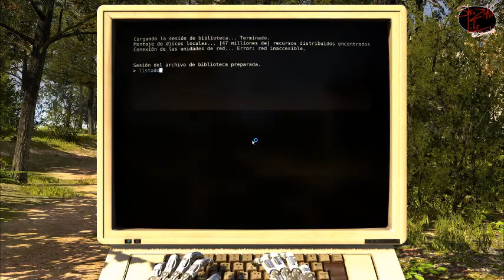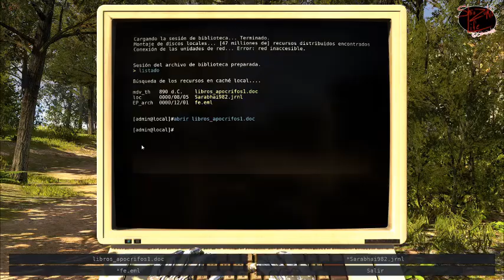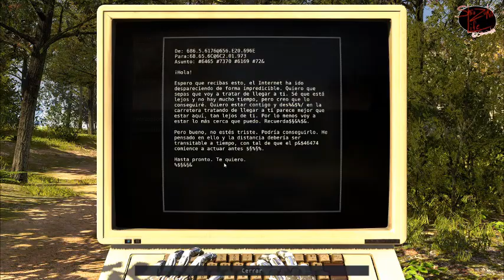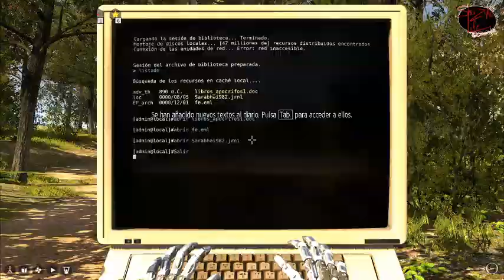The talos of prinsiple 13b